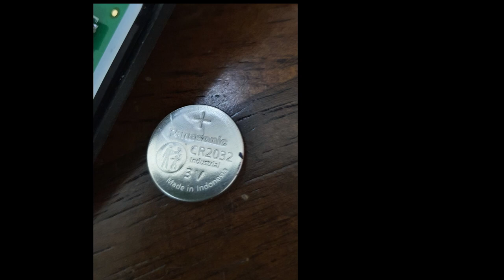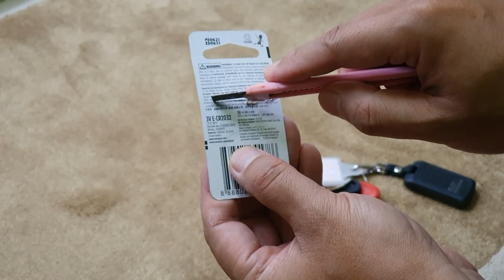Cara-cara menukar bateri keyless remote RT3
Siri ini saya kongsikan cara-cara menukar bateri pada keyless remote WMoto RT3 bagi memudahkan pengguna RT3 menukar sendiri bateri sedia ada sekiranya dirasakan bateri tersebut telah mulai lemah.